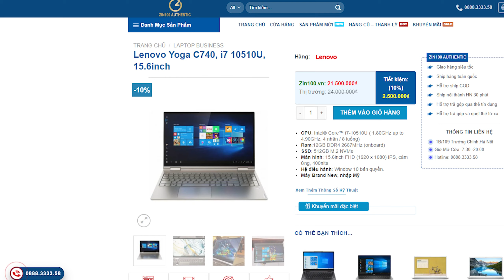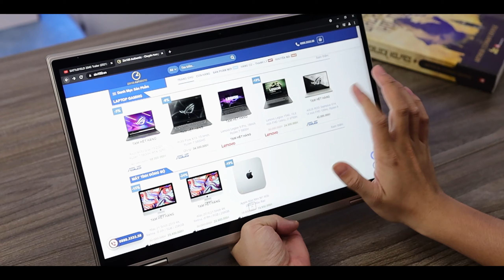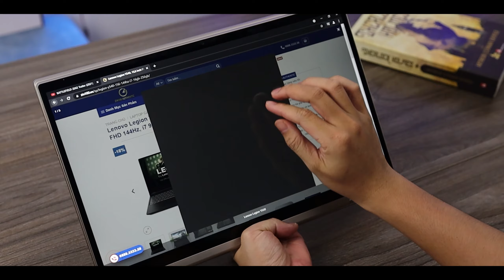ĐÁNH GIÁ LENOVO YOGA C740: ĐÂY LÀ CHIẾC LAPTOP "2 IN 1" LÀM MÌNH ƯNG Ý NHẤT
Lenovo Yoga C740 được ra mắt năm 2020 với thiết kế hiện đại và cao cấp. Với màn hình cảm ứng cộng thêm cấu hình i7 - 10th đáp ứng rất tốt công việc. Vậy cụ thể ra sao hãy xem Video để cảm nhận nhé!

00:00 Giới thiệu
00:47 Thiết kế
02:09 Màn hình
03:44 Bàn phím, Touch pad
05:03 Cấu hình
06:09 Cổng kết nối
06:38 Thời lượng pin
07:01 Tổng kết

Tại Zin100Authentic​​​​​​, Sản phẩm đang được bán với mức giá vô cùng ưu đãi.